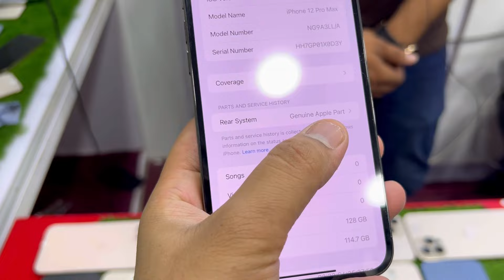PTA NON iPhone Xs Max 11 11pro 12pro Max 8T 13pro Max Google Pixel 4XL 4 Cheapest Mobile brend new